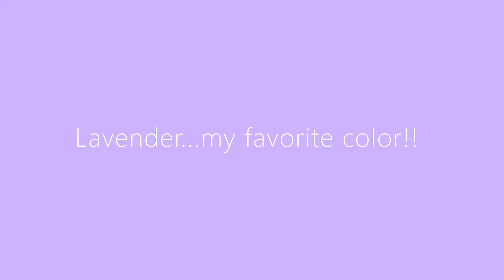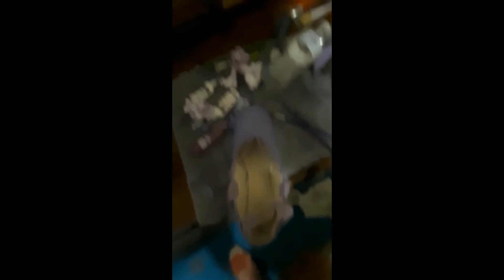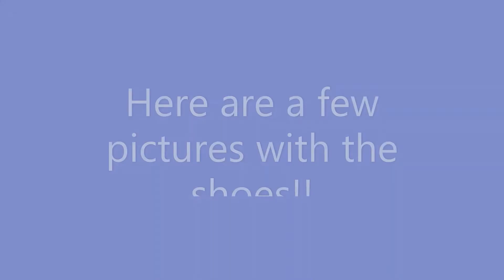Painting Demi Pointe Shoes!!